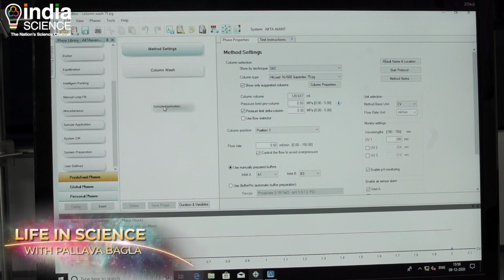Ease of Doing Science in New India - Life in Science with Pallava Bagla (H)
Can India become a scientific superpower? It has all the making of it & towards this goal India has released a draft of its new Science Technology and Innovation Policy (STIP) which promises to change the way science and technology is practiced. The draft policy released for public consultation promises to place India among the top three scientific superpowers in the next decade. Explaining the nuances of this 63-pages policy is Nanotechnologist Prof. Ashutosh Sharma, Secretary, Department of Science & Technology. It promises to do more people-centric science and hopes to embrace traditional knowledge systems and promises to double the number of full-time researchers and hopes to double expenditure on R&D every five years. The policy aims to make India more self-reliant in technology keeping in mind Prime Minister Narendra Modi’s clarion call of having an atmanirbhar Bharat. Drafted during the Covid-19 pandemic it has all the stamp of how Indian scientists delivered big time to handle the Covid-19 crisis. It paves the way for doing science for the people, by the people for India’s welfare.